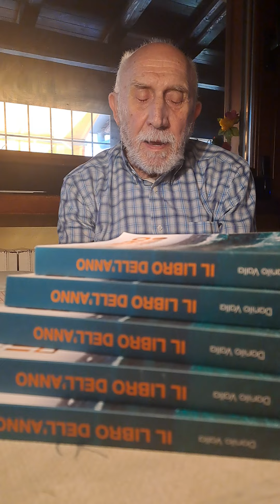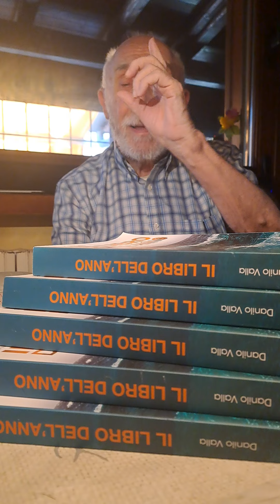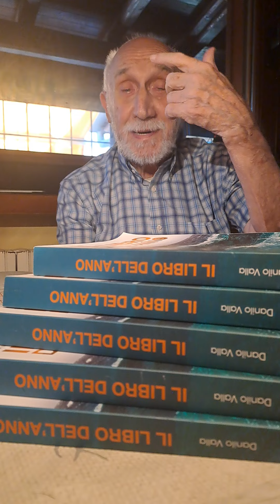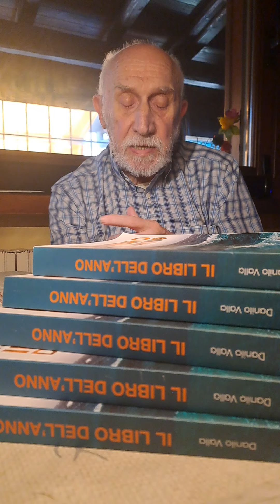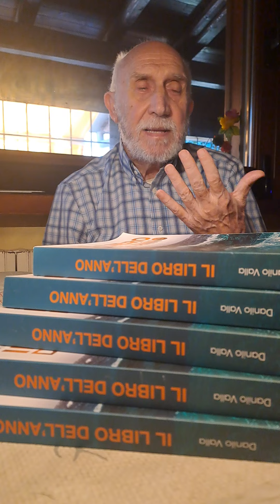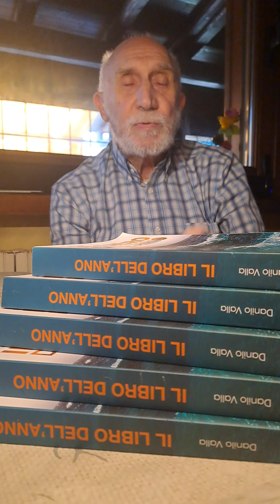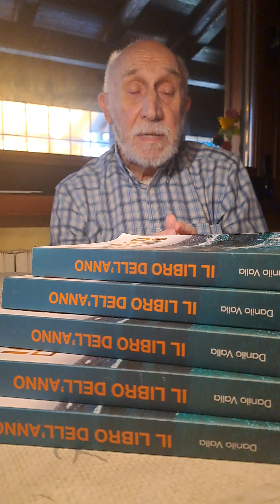Leggiamo insieme il Libro 08 luglio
Per sostenere l'organizzazione del "CAMPO BIBLICO TSUNAMI 24" di Danilo valla, per ricevere il "Libro dell'anno" e per sostenere la nostra opera per il Signore ( Campo Evangelico "Tsunami 2024", nuovo libro di Danilo Valla "La Bibbia è meravigliosa" e molto altro)

Danilo Valla
Via Roma 198, 27028, San Martino  Siccomario (PV)